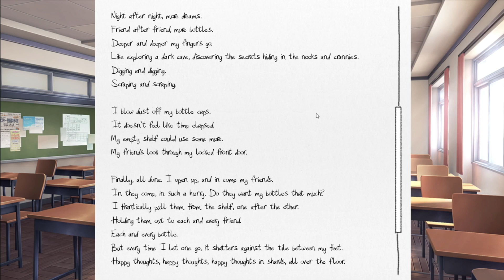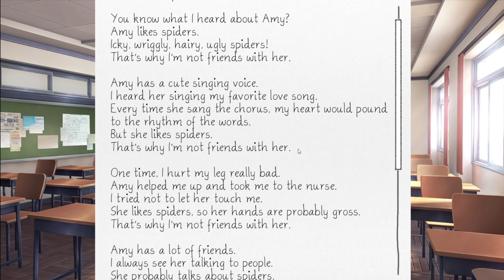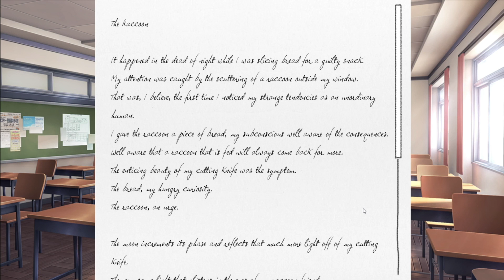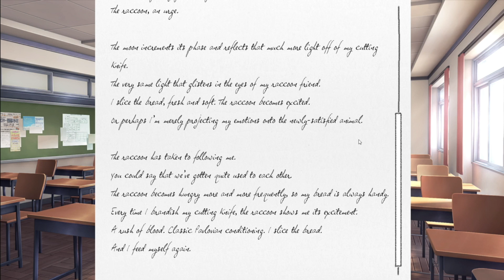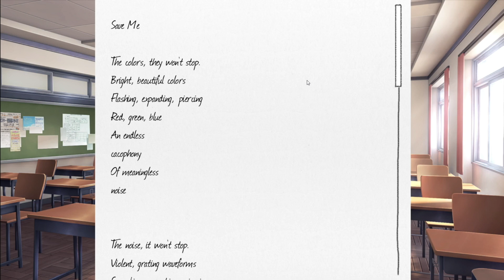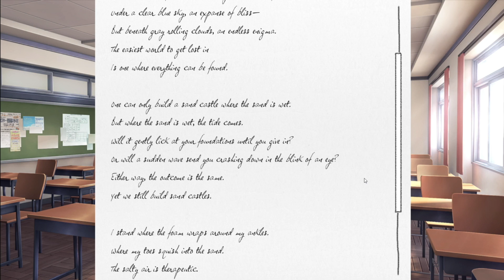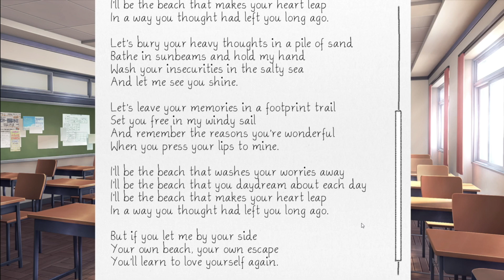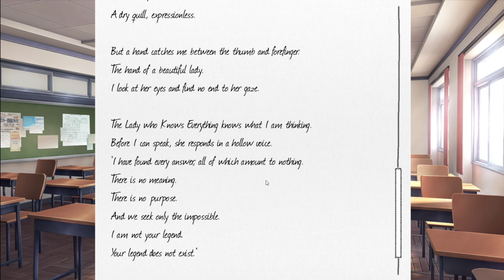Sayori's Turtleneck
This is the episode where the thing happens.